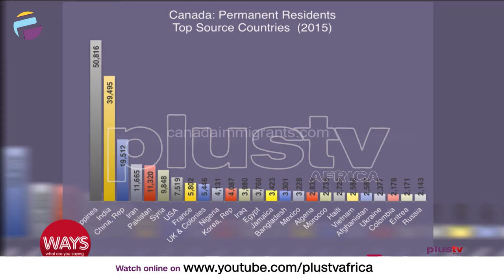Diaspora Penetration - The New Tool For Global Relevance (Part 1)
Olusola Amusan - AI Evangelist Joins Us Virtually To Discuss This